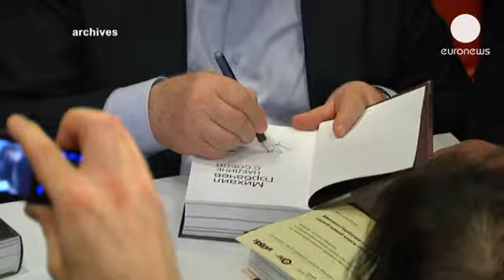میخائیل گورباچف به بیمارستان مراجعه کرد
*خبر کوتاه*

*خبر کوتاه*

میخائیل گورباچف، آخرین رئیس جمهوری شوروی سابق برای انجام چند آزمایش پزشکی به بیمارستان مراجعه کرد.

آقای گورباچف 82 ساله حدود دو ماه قبل به دلیل بیماری نتوانست در مراسم تشییع جنازه مارگارت تاچر شرکت کند.